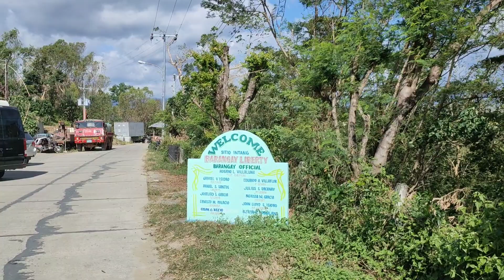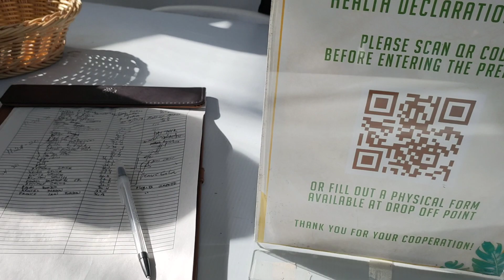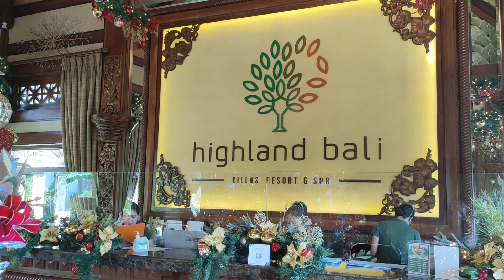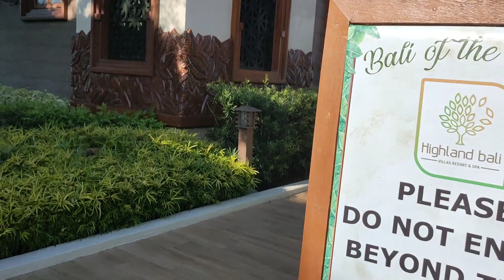Highland Bali Villas Experience ( Bali of the North ) Pantabangan, Nueva Ecija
Room tour and entrance